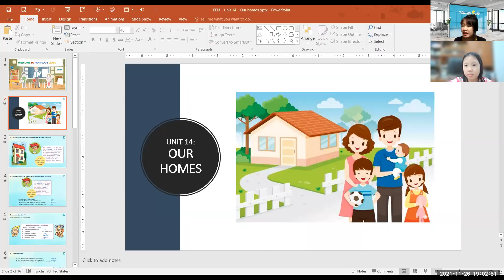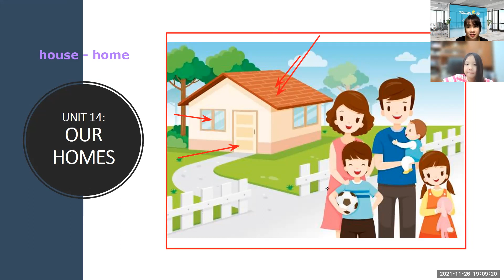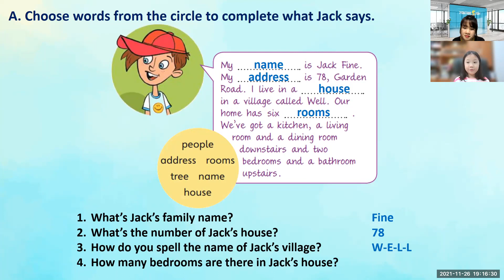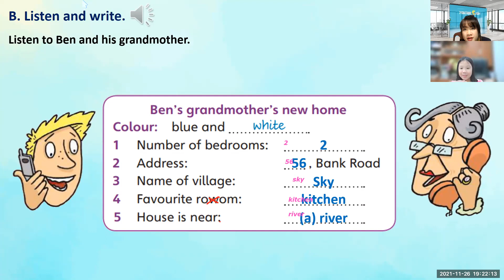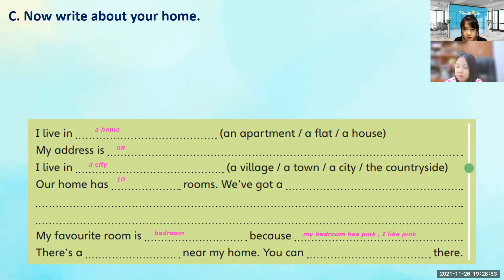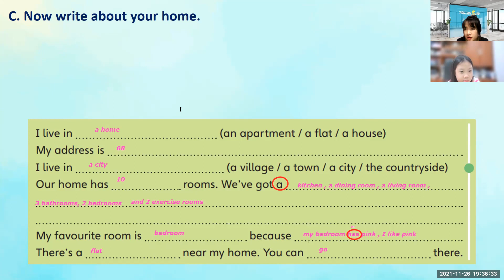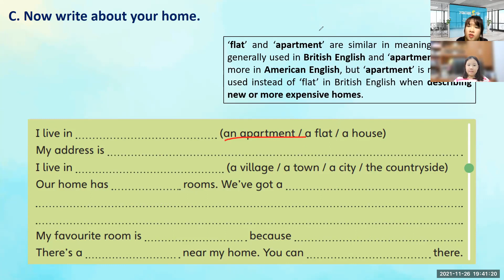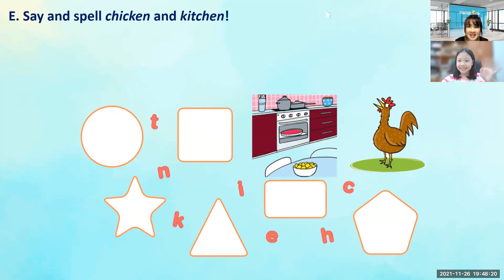PK2107216 - 26.11.2021 - FFM – Unit 14 – Our home - Day 51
1. Tên bài học: FFM – Unit 14 – Our home - Day 51
2. Nội dung tóm tắt bài học:
New words: Home – house, apartment – flat, lift, elevator
3. Ngữ pháp:
present simple
singular – plural
article
there is – there are
4. Thái độ học tập:
Con học vui vẻ, tương tác tốt.
5. Kết quả học tập:
Con hoàn thành tốt
6. Bài tập về nhà:
Làm btvn và ôn bài
7. Ghi chú